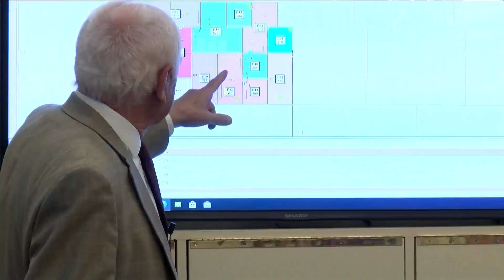Woodbury County Redistricting